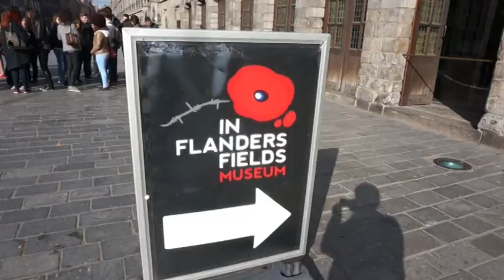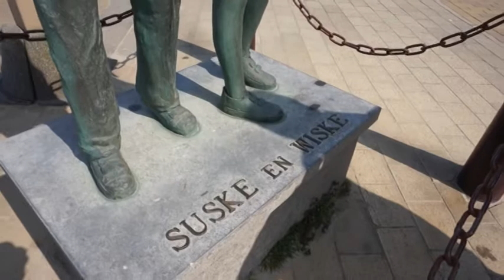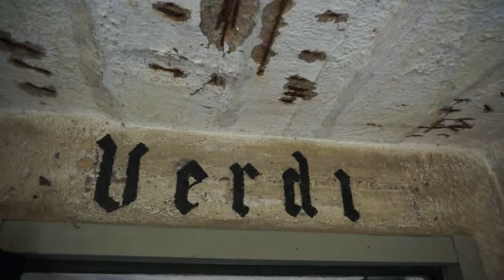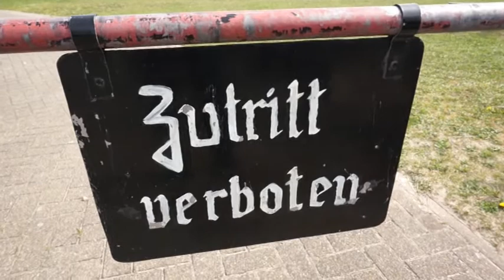ARES Ypres 2015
Nos élèves découvrent le musée "In Flanders Field" ainsi que le site de Raversijde, cuvée 2015...